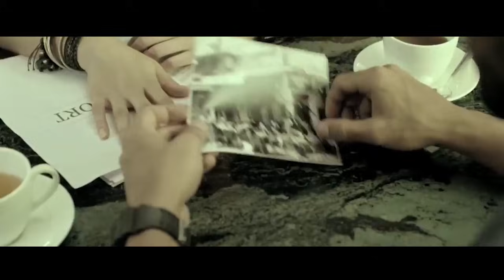Attack | Official Concept Trailer | John Abraham | Jacqueline Fernandez | Rakul Preet Singh| Lakshya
Attack is an upcoming 2020 Indian Hindi-language action thriller film. Riding high on the patriotism formula that has clicked for him lately, John once again plays a saviour of the nation in the film, which narrates the drama woven around a rescue operation by a team led by the character the actor portrays. It is a fictional story inspired by true events and set against the backdrop of a hostage crisis situation.

Director: Lakshya Raj Anand
Production company: Pen India Limited
Music director: Tanishk Bagchi
Producers:JohnAbraham, Jayantilal Gada
Cast: John Abraham, Rakul Preet Singh and Jacqueline Fernandez

John Abraham has ensured that he will keep his date with Independence Day next year, too. His upcoming thriller Attack has been confirmed for August 14, 2020.